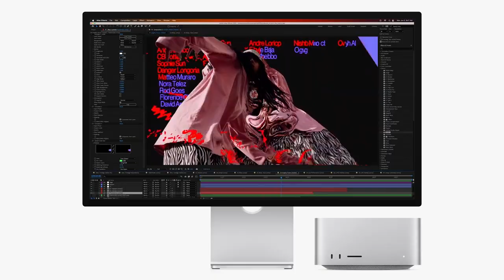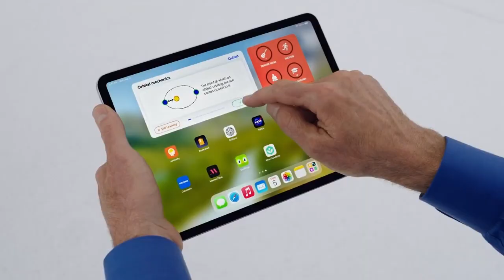Apple WWDC 2023 Highlights | Vision Pro!! | New Macs!! | iOS 17!!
In this video, we recap the highlights of the Apple WWDC 2023 event including new devices such as the Vision Pro, Macs and OS updates.